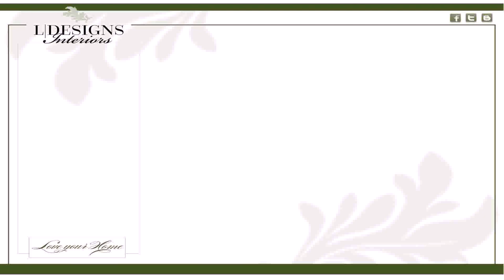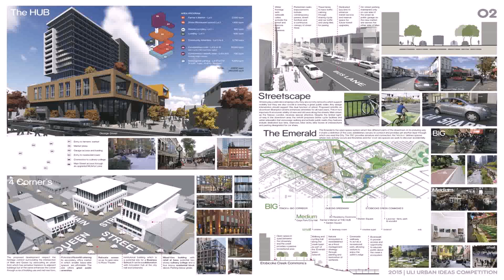Interior Designer Toronto Residential